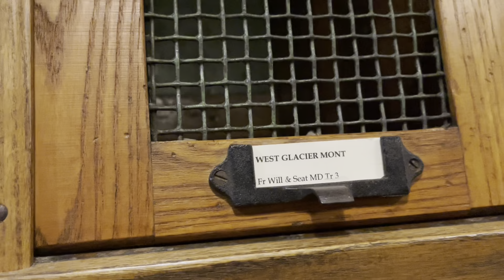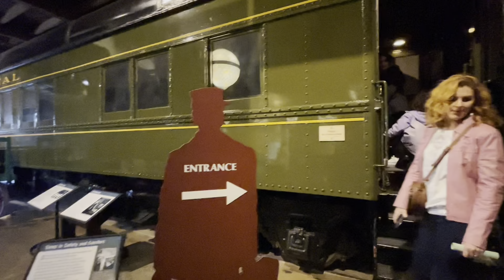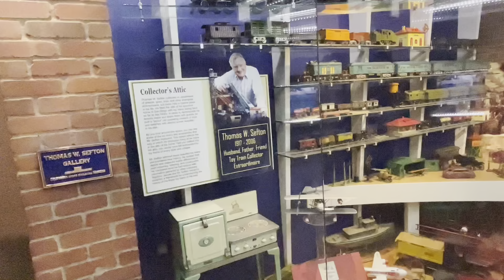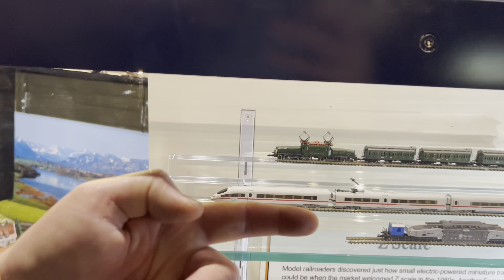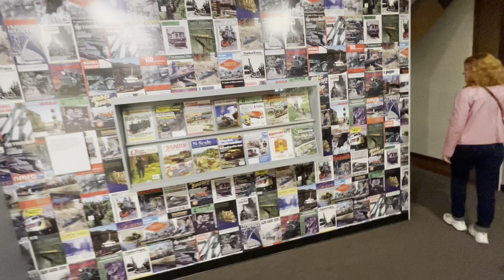День музеев ЧАСТЬ 3. Музей железных дорог в Сакраменто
День музеев продолжается. В этой серии вы увидите музей железных дорог западного побережья. Сакраменто это то место от куда начались железные дороги западного побережье США. Великие жертвы за великие идеи и великое будущее.